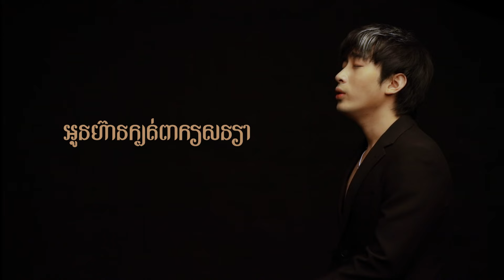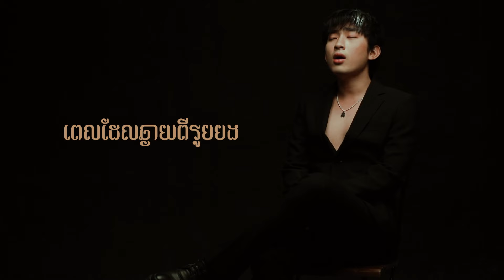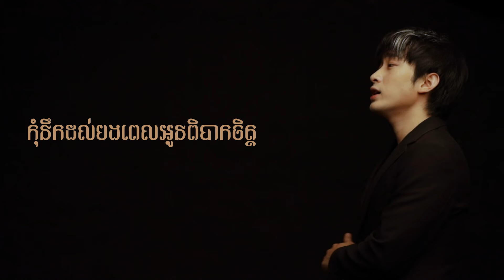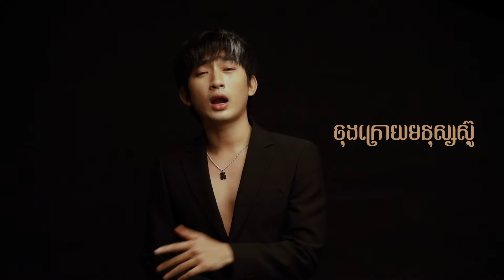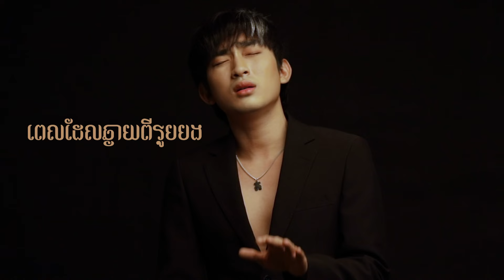Your Choice (ជម្រើសអូន) by Jah Deth - Lyric Video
Title :  ជម្រើសអូន  Your Choice Jomrers Oun (lyric Video)
Singer : Jah Deth - ចាដេត
Composed : Jah Deth - ចាដេត
Melody : Jah Deth - ចាដេត
Lyrics: Jah Deth - ចាដេត
Arranged : Dona Rethy
Record Studio: Daravit Studio
Mix And Mastering : KraziBeaz